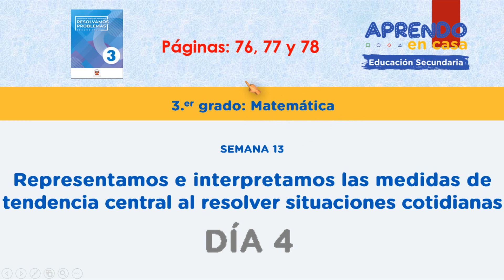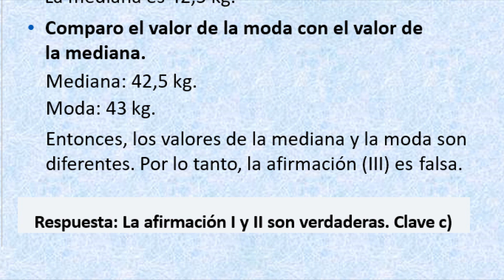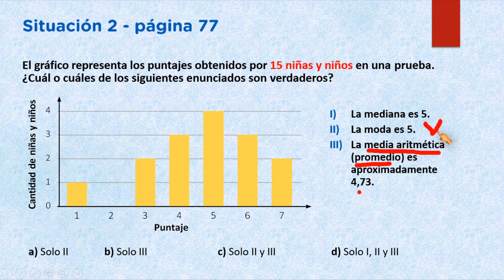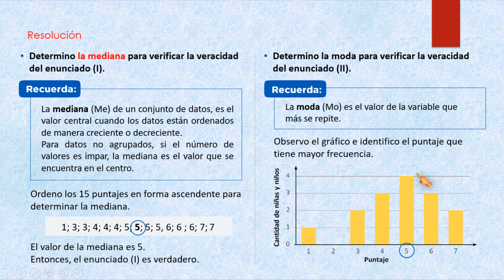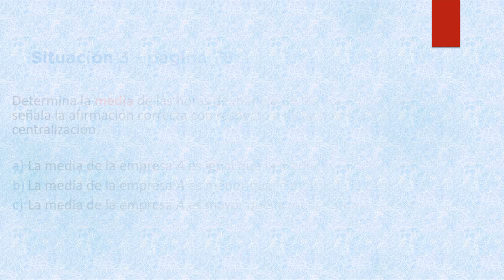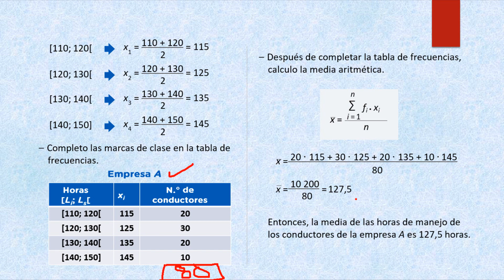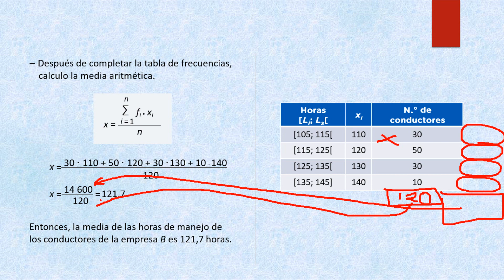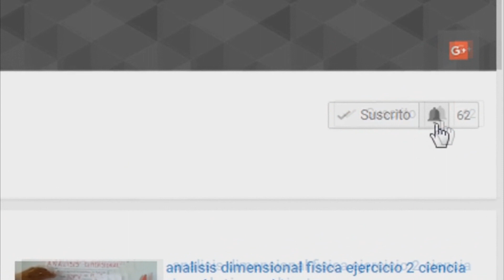SEMANA 13 DÍA 4 - TERCERO 3° SECUNDARIA - MATEMÁTICA - MEDIDAS DE TENDENCIA CENTRAL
Videos completo  3° SEC. MATEMÁTICA APRENDO EN CASA:
Mis otros canales:
solución matemática dia 4
Matemática tercer grado de secundaria semana 13
Aprendo en casa nivel secundario
Aprendo en casa minedu
Aprendo en casa gobierno del Perú
DEFINICIÓN:
La medida de tendencia central, parámetro de tendencia central o medida de centralización es un número situado hacia el centro de la distribución de los valores de una serie de observaciones (medidas), computado para resumir la información.Cuando se hace referencia únicamente a la posición de estos parámetros dentro de la distribución, independientemente de que esté más o menos centrada, se habla de estas medidas como medidas de posición.​ En este caso se incluyen también los cuantiles entre estas medidas.
SITUACIÓN DEL PROBLEMA: (Páginas: 76 al 78)
SITUACIÓN N° 01
Dadas las masas corporales de 10 niños: 42 kg, 38 kg, 46 kg, 40 kg, 43 kg, 48 kg, 45 kg, 43 kg, 41 kg y 39 kg, ¿cuál  o cuáles de las afirmaciones siguientes son verdaderas?

SITUACIÓN N° 02
El gráfico representa los puntajes obtenidos por 15 niñas y niños en una prueba.
¿Cuál o cuáles de los siguientes enunciados son verdaderos?

SITUACIÓN N° 03
Se contabilizaron las horas de manejo mensuales de conductores de dos empresas  de transporte interprovincial. Se obtuvieron las siguientes tablas:

SITUACIÓN N° 04
Elabora histogramas para representar las horas de manejo de los conductores  de cada empresa de transporte interprovincial. Considera los datos de la  situación anterior.